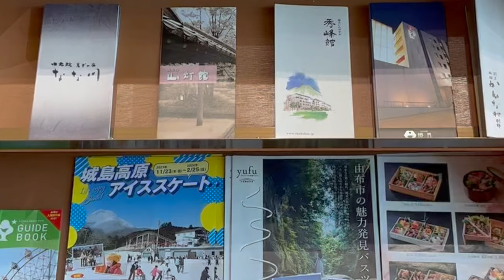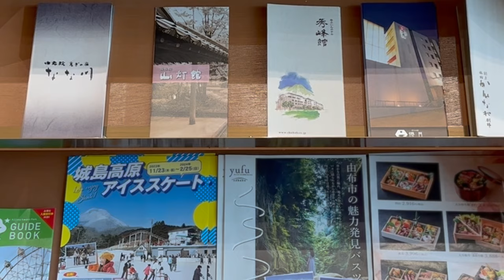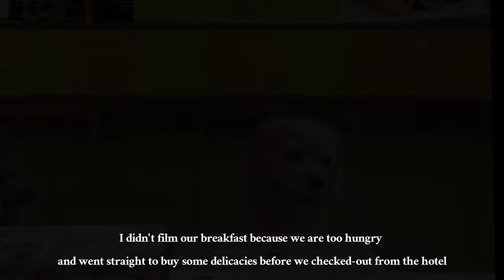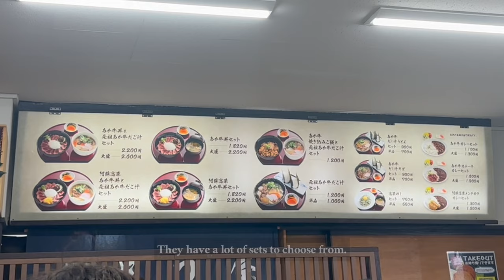Family Trip to Kumamoto: Meeting My Japanese In-Laws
Join me on this journey as I share my very first meeting with my Japanese in-laws in Kumamoto City. It's a special trip they've arranged to celebrate our marriage, and I can't wait to share all the beautiful moments and family bonding with you. From exploring the scenic views to savoring special cuisines, this vlog is all about embracing new beginnings and cherishing the love and connection that brings families together. Come along and experience this joyous milestone with me!

From the bottom of my heart, thank you so much for your support! 💗

00:00   Bleached - Video Days
01:23   The Red Balloon - Jim Perkins
02:45   Back In Time - Borrtex
04:05   High Above - Austin Farwell
05:22   Cosmos - Hideyuki Hashimoto
07:21   Reperages pour piano - Umitaro Abe
09:03   Whiffing - Borrtex
10:38   Higashi Yoshino - Oh Shu, Bioman
11:57   Ballerina - Yehezkel Raz
13:05   Supermarket - Stephen Rennicks
14:32   snowfall - øneheart, reidenshi
16:35   I Thought About Death, About Time - Benjamin Gustafsson
18:36   Stars In Catalina - Austin Farwell

🤳Camera
Iphone 14 ProMax: